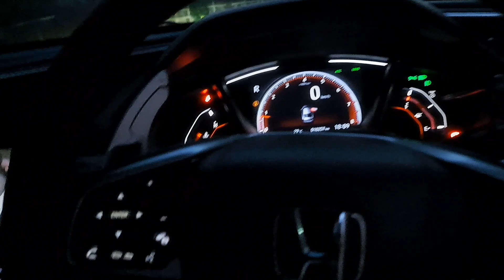มาแต่งไฟท้ายให้Civic เจ้าคุณนายริโกะ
ถ้าชอบก็ กด Like กดSubscribeเพื่อเป็นกำลังใจในการทำคลิปต่อไปด้วยครับ